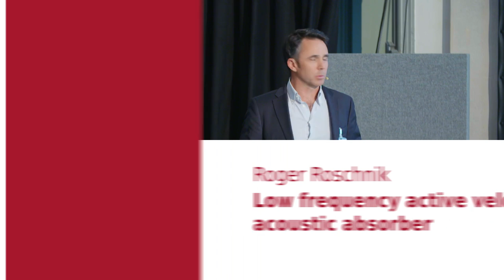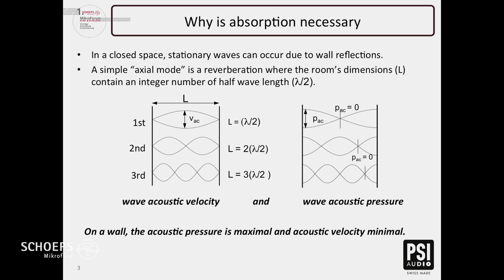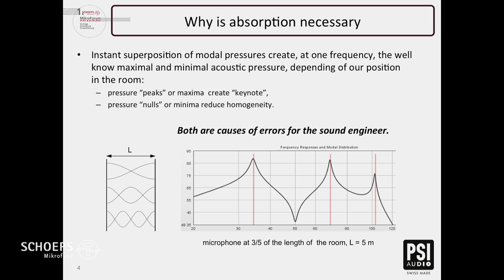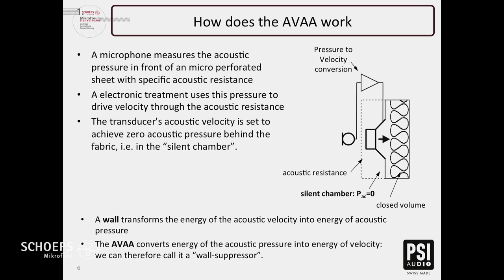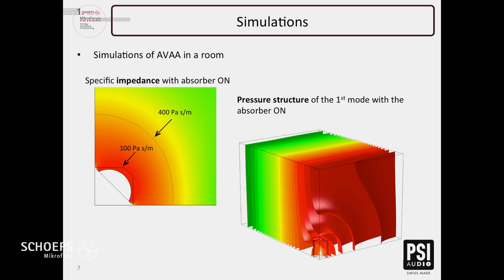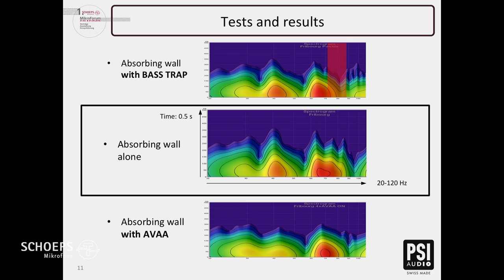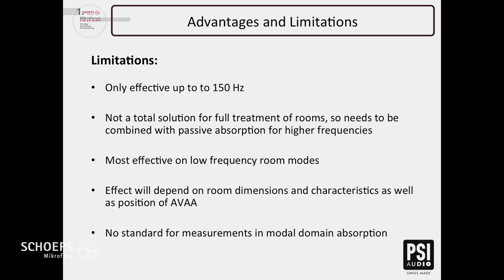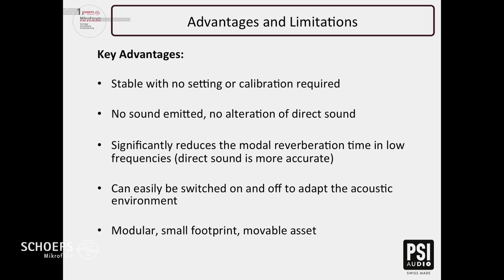Roger Roschnik (PSI Audio): "Low frequency active velocity acoustic absorber"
Roger Roschnik (PSI Audio)
Roger Roschnik is the CEO of PSI Audio who manufactures monitors under their own brand as well as original equipment manufacturer. PSI Audio has been working for close to 40 years at making the most accurate possible loudspeakers. Having a perfect source of sound is paramount but the characteristics of the room are also very important and low frequencies are the most difficult to control. PSI Audio engineers have been thinking about active absorption for decades and developed several prototypes over the years. 3 years ago, the project of active low frequency absorption qualified to benefit from Swiss Government funded academic research. 2 academic partners and 2 industrial partners have worked together on the project that has now resulted in 2 patents and a first commercial product. Roger Roschnik holds a Degree in Mechanical Engineering with a specialization in Thermodynamics as well as an MBA. Music and acoustic have been his passion since he was a child.